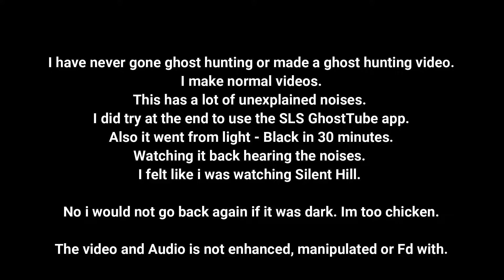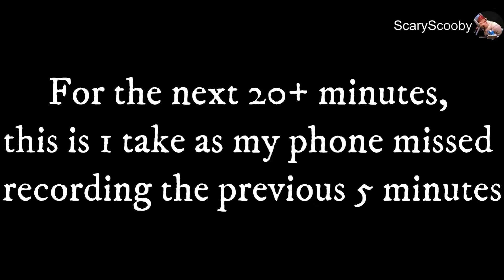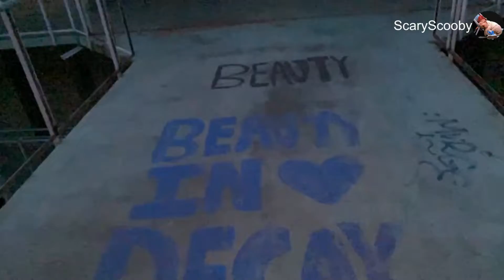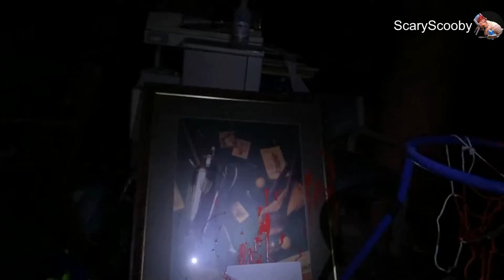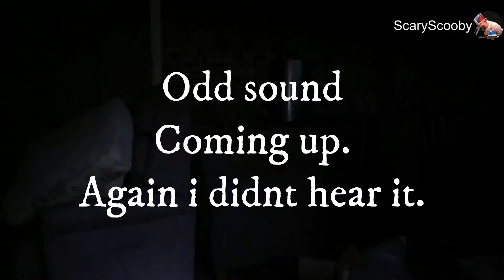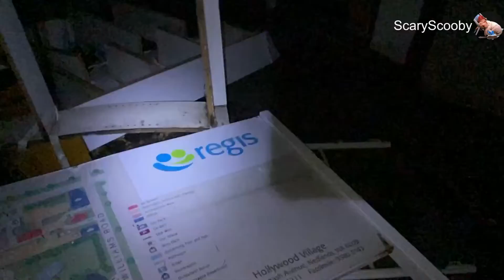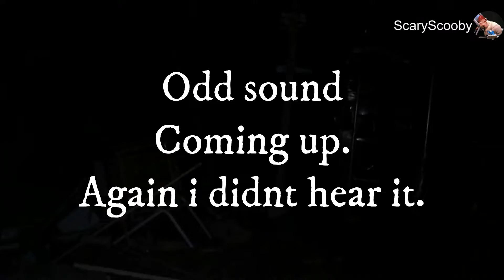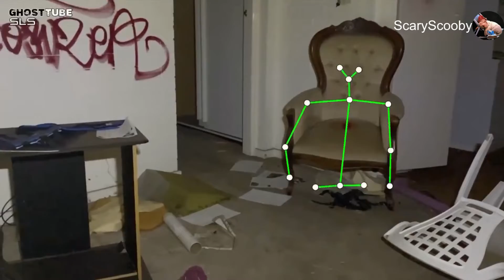Aged Care Facility lots left behind. Part 1 Perth Western Australia Permanently CLOSED 06.03.2021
If i can find more info on this i will update the description. It did have a fire in it and a lot is left behind. This is an exploring video but turned out to be a wtf video. i have not manipulated anything, added anything but text prompts. It went dark really quick and on hindsight maybe not the best place for a single mature person. i hope you enjoy.